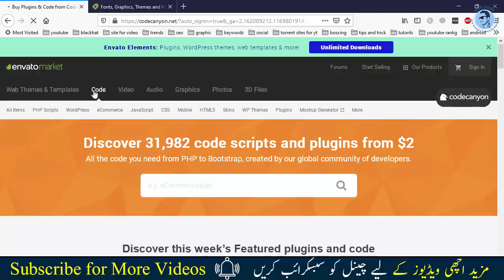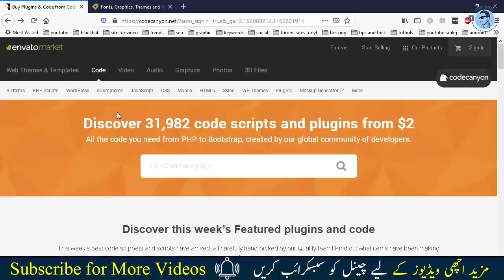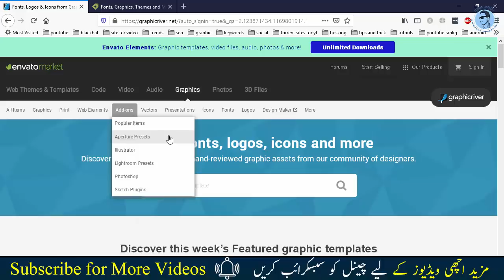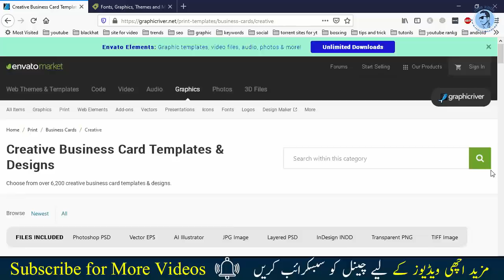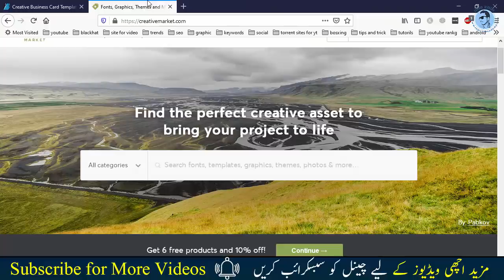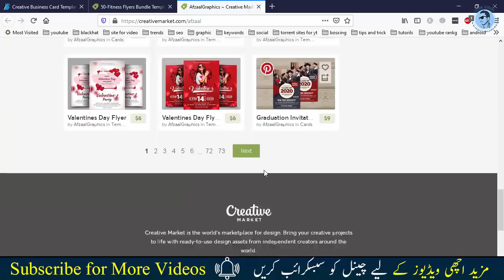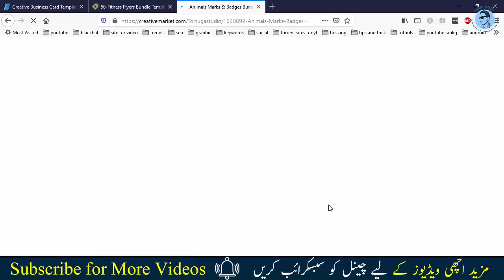Best Ways to Sell Your Skills online || Make Money Online in Pakistan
In This video i will tell you how to make money online through your skills and also how to earn money online in paksitan free at home.